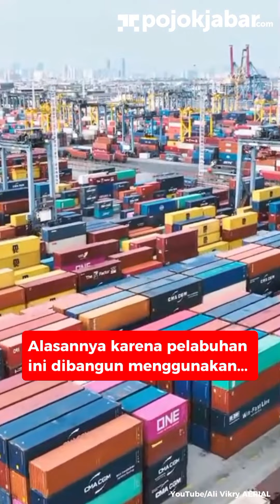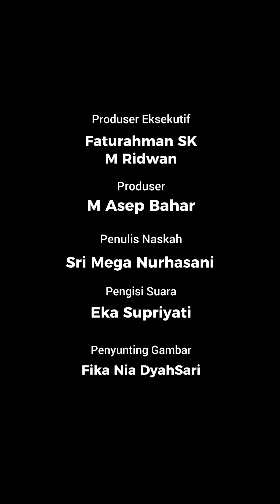Pelabuhan Tercangguy se ASEAN Berada di Jawa Barat